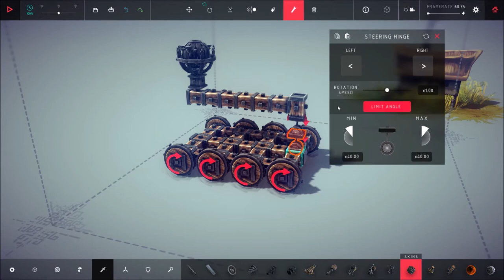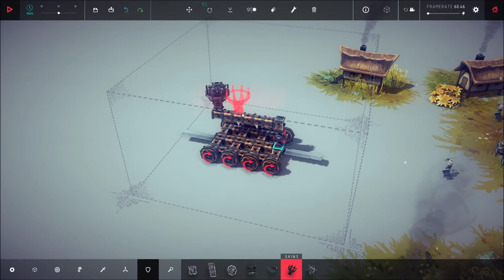Besiege - Ipsilon, zone 15 [Wynnfrith's Keep]